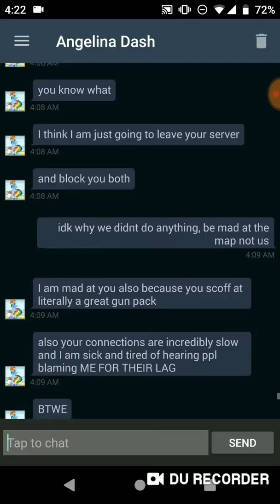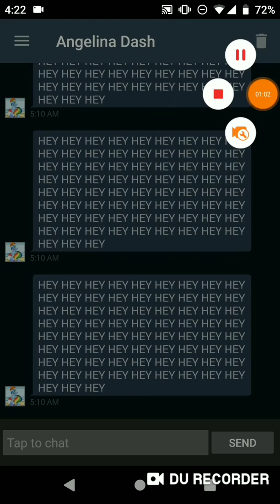Temper Tantrum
Started semi normal then got real bizzare at the end. Little backstory she was mad cuz she kept dying over and over in a map and she wanted to use her mod(even though the mod didn't work for the map). Besides all these bizzare messages she called me well over 5(probably 20) times, joined my discord to say "we will never talk again" deleted me then readded me.